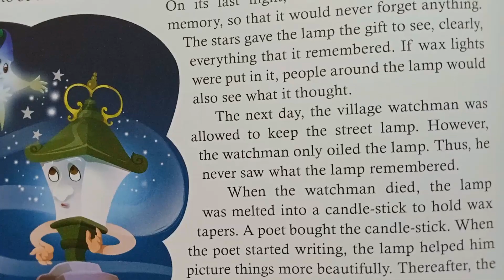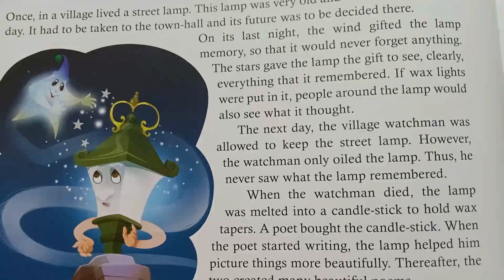The Old Street Lamp - short story || Come Read with me